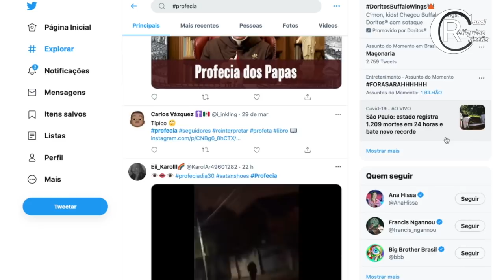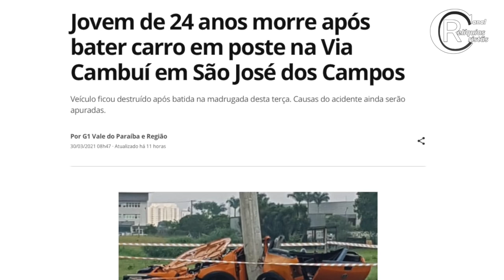PROFECIA DO DIA 30 DE MARÇO SE CUMPRIU SIM! Afirma Pr Ezequias Silva Em Live Com Pr Junior Trovão!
00:35 - Pastor Elizeu Rodrigues Defende Pastor Ezequias Silva.
02:02 - Pastor Ezequias Silva Faz Live Com Pr Junior Trovão e Afirma o Cumprimento  da Revelação do Dia 30 de Março.

Nos siga no Instagram: @canalreliquiascristas